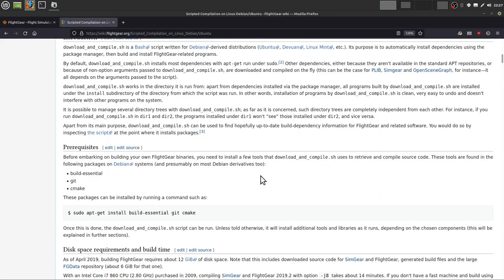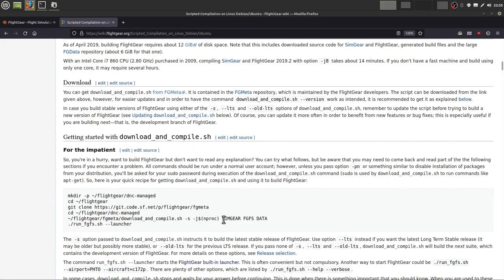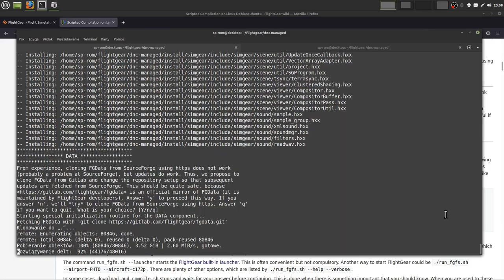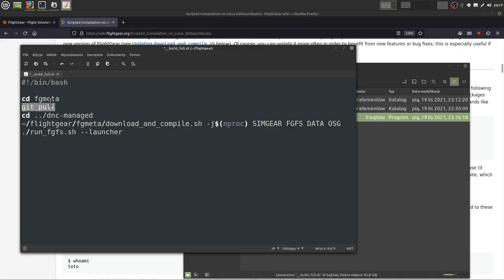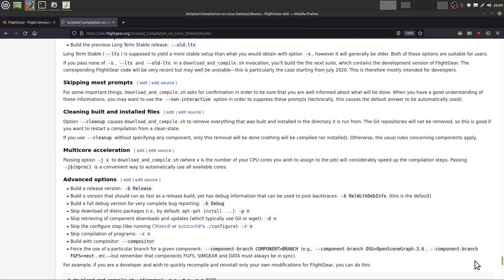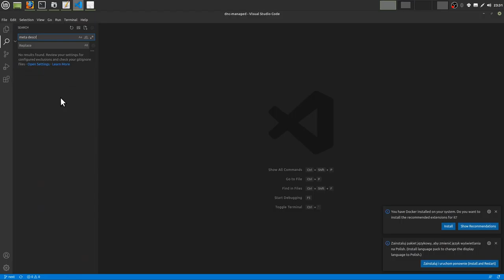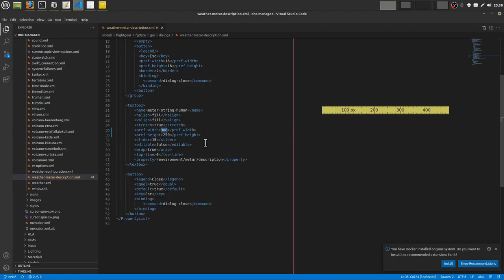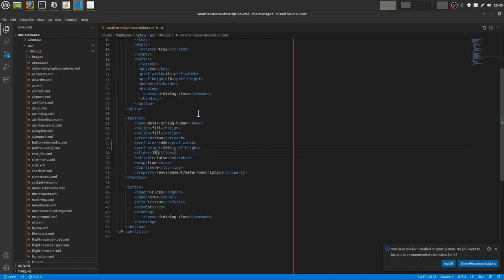FlightGear Dev #3 | Budowanie FG z kodu źródłowego | Linux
Zobaczymy jak użyć skryptu download_and_compile.sh pod Linuxem aby zbudować FlightGear z kodu źródłowego i mieć zawsze aktualną wersję developerską. Przy okazji zmienimy też drobną rzecz  GUI.

Build/compilation from source code.